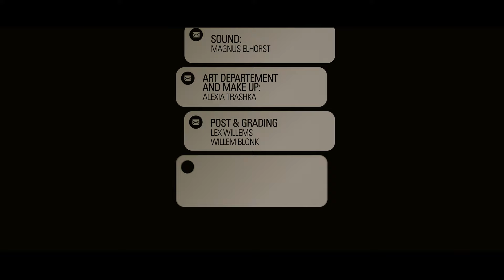Short film "Communication...'"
An exaggeration of our present life. Since the phone got to
be our closest friend and we can’t live without it, in the
future we use the phone even to greet a person. People don’t
dare to talk to others and eye contact is seen as offensive.
We naturally made the decision to use just phones. We made the
technology a part of us. The last time somebody has spoken was
already two years ago, when everybody got a chip implanted
into their heads to make communication fit in our lifestyle.
Everything, that we want to say appears on the screen and with
a swipe, we can send the message to everybody. The younger
generation adapted pretty quick in the new world. This vision
is surrealistic, because even if talking is quicker and
easier, the society chooses the complicated but comfortable
way. It’s all about busyness and loneliness.